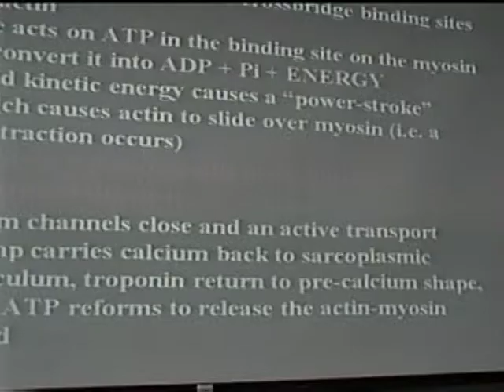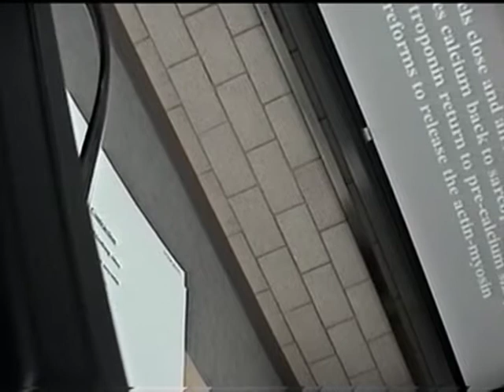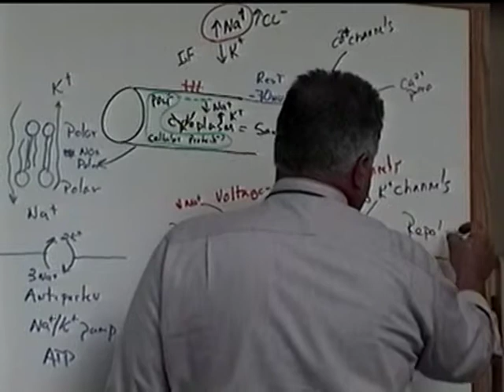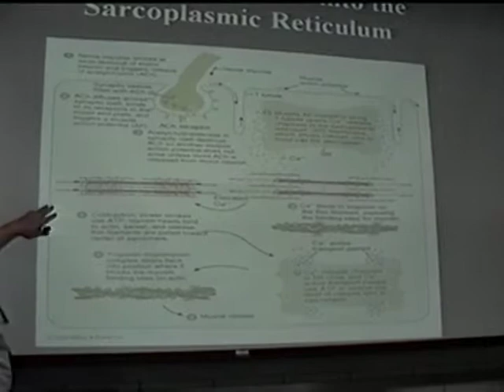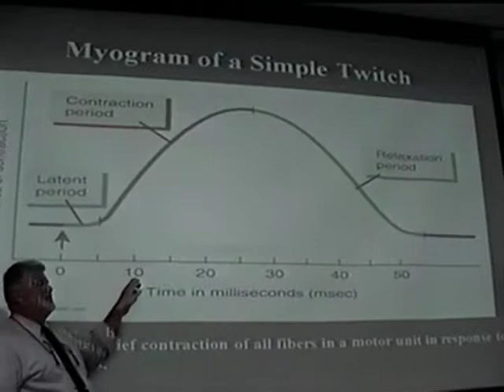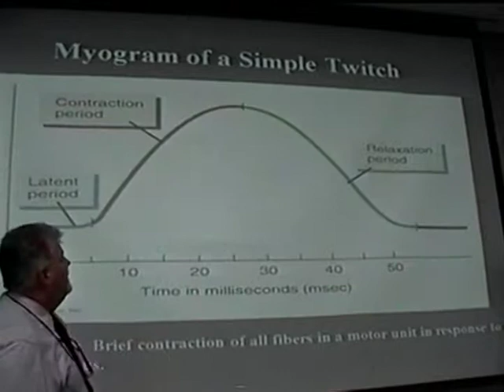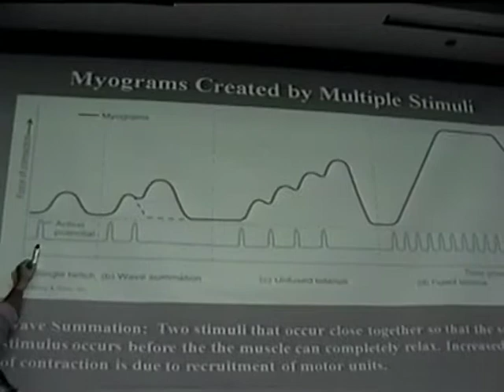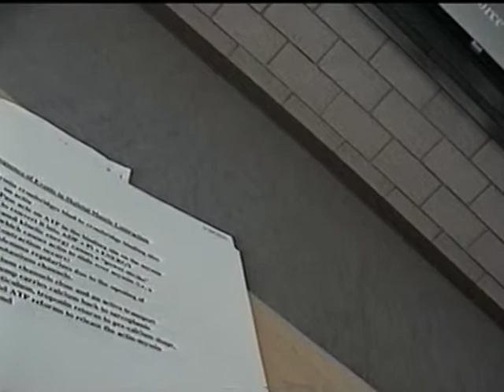Muscle Lecture part4